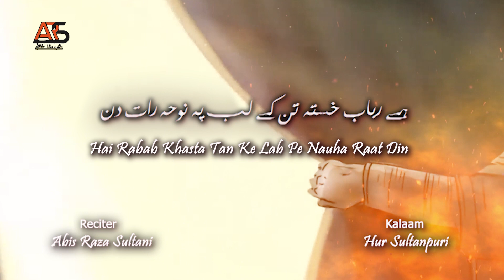Noha Raat Din | نوحہ رات دن | Abis Raza Sultani 2023 New | Hur Sultanpuri | Moharram Azadari Noha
Muharram 2023/1445 | Hai Rubab E Khastatan Ke Lab Pe Noha Raat Din | Abis Raza Sultani | Nohay 2023/1445

ہے رباب خستہ تن کے لب پے نوحہ رات دن
فرقت اصغر ع میں پہٹتا ہے کلیجہ رات دن
(۱)
ایسا لگتا ہے مجھے جھولے میں تم موجود ہو
اس تصور میں جھولاتی ہوں میں جھولا رات دن
(۲)
خون ناحق شہ نے جب منہ پر ملا بیشیرکا
عرش روتا تھا زمیں کرتی تھی گریا رات دن
(۳)
یہ خبر مجھکو نہ تھی سرور سے بولی ذوالفقار
کھود کر ننہی لہد رؤنگی آقا رات دن
(۴)
گود خالی ہو گی ویران جھولا ہو گیا
بے زباں کو ڈھونڈھتی ہے ماں کی ممتا رات دن
(۵)
خط میں صغریٰ نے لکھا کب آؤگے واپس وطن
یاد میں اصغر ع کے روتی ہوں میں بابا رات دن
(۶)
ایک ہی رسی میں چھٹے اور بڑے کے تھے گلے
ہو کے خم چلتا رہا زھرا س کا کنبہ رات دن
(۷)
اونٹ آپس میں یہ کہتے تھے کہ آہستہ چلو
گر نہ جائے شہ کی دکھیا دھیان رکھنا رات دن
(۸)
اے چچا پانی نہ مانگوں گی کبھی میں آپ سے
مر گی یہ مرثیہ پڑھ کر سکینہ ع رات دن
(۹)
غربت شبیر عابس حر بیاں کیسے کرے
در بدر پھرتا رہا شہ کا قبیلہ رات دن

 Reciter - Abis Raza Sultani
Poetry - Hur Sultanpuri
Audio - Shadab Studio
 Video - Hadi Tv
Production
Title - Hai Rubab E Khastatan Ke Lab Pe Noha Raat Din